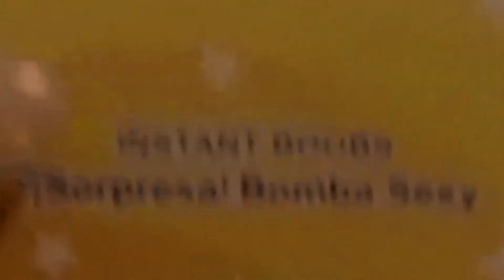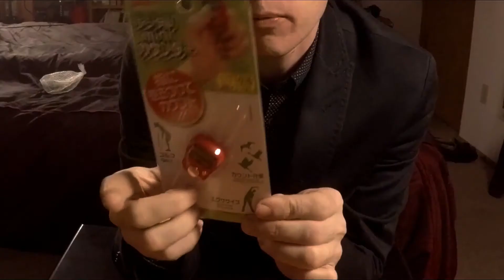Review and Test: Daiso toy boobs, fruit ice cubes, digital counter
Join Charlie as he delves a little deeper into his exploration of Daiso items in this second instalment of Dollar Review.